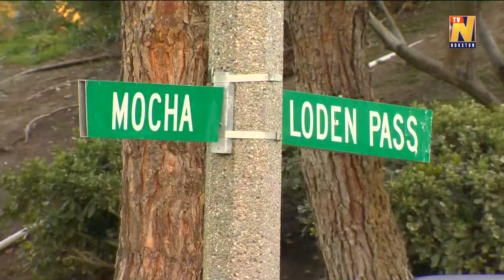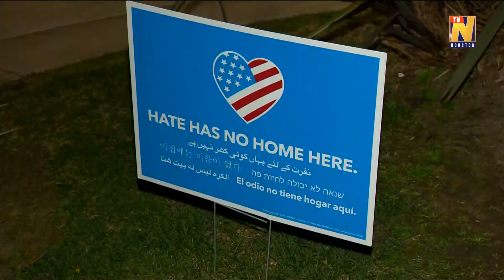NEIGHBORS HELP STOP ASIAN FAMILY HARASSMENT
California Asian family suffering harassment gets help from neighbors